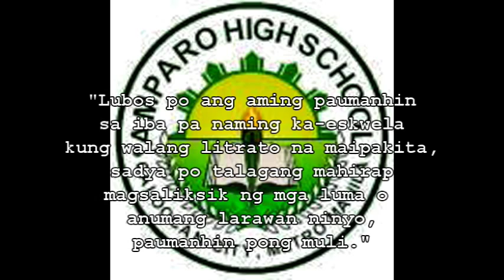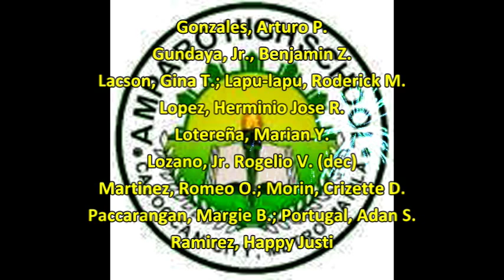Amparo High School Class 1992 part2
AHS Batch 1992 mini-movie pictures & images